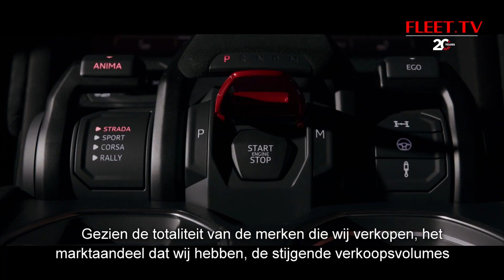35 DIETEREN NL